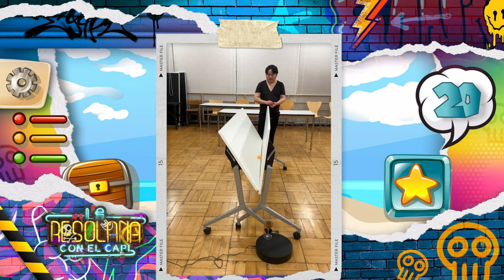Maratónico concurso de retos de internet... de la muerte | La Resolana con El Capi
Nuestros invitadazos en La Resolana, Irán Castillo y Memo Villegas aceptaron participar en el Maratónico concurso de retos de internet... de la muerte.